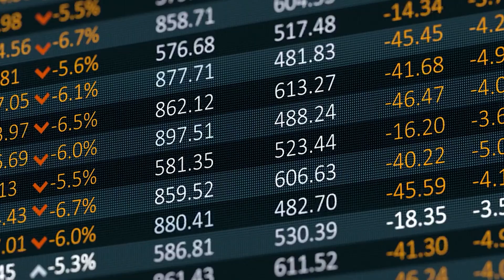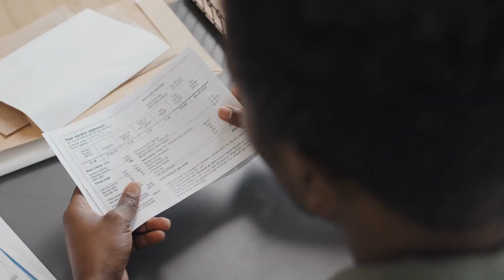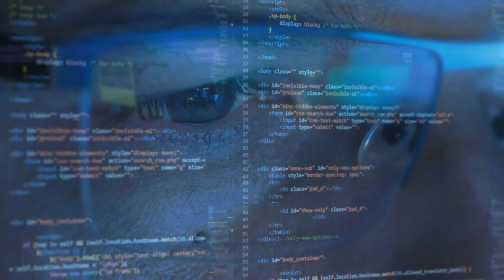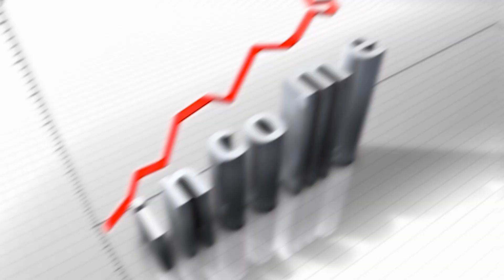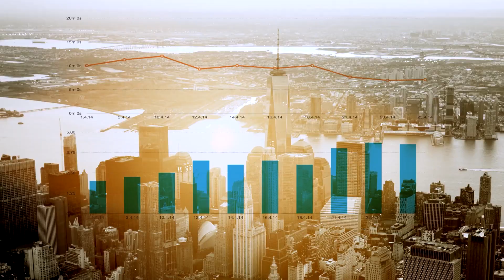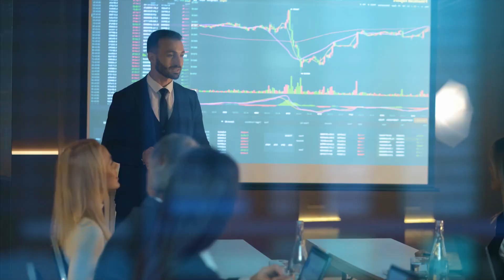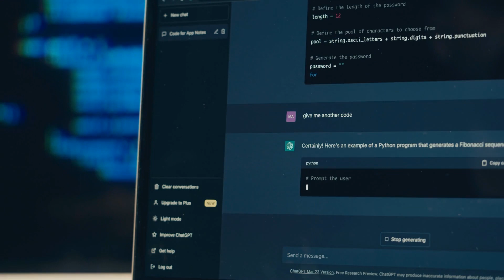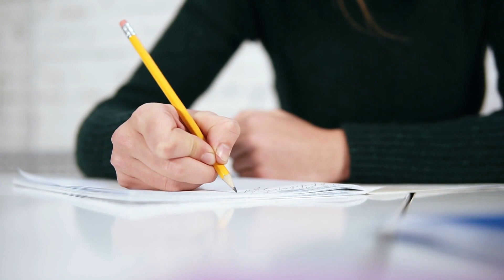The Rise of AI Will We Be Left Without a Job? Will AI replace jobs?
The Rise of AI Will We Be Left Without a Job?

There's no telling when or if we'll reach a point where the economic value of most people is negative, but speculation about this possibility is rampant.

The truth is, the future is uncertain and filled with possibilities. We'll have to wait and see how things unfold, but it's always exciting to ponder what lies ahead in the world of artificial intelligence.

In this video we will discuss if the AI revolution will lead to job replacement. That is a big concern! Will robots steal your job? Will AI replace jobs? AI job takeover. AI Job Replacement? Will robots steal our jobs?